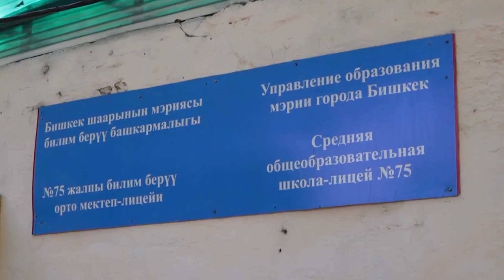75 - МЕКТЕП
Авариялык абалдагы №75 жалпы билим берүүчү мектеп-лицейинин ордуна 550 орундуу жаңы имарат курулду. Жер участогунун жалпы аянты 1,8 га, ал эми жайдын аянты 5607 м2.

Эки кабаттуу билим берүү мекемеси 20 класска ылайыкталган. Спорт залдын аянты 384 чарчы метрди түзөт. Мектептин жертөлөсү да бир блокто жайгашкан, анда коммуналдык кампалар, насостук станция, жылытуу блогу, вентиляциялык камера, кампа жайгашкан.

Окуучулардын класстарынан тышкары мектеп имаратында өзүнчө блок менен бөлүнгөн музыка класстары да бар. Музыкалык класстардын жалпы аянты 424 м2.
Курулуш иштерин подряддык уюм «Эталон Винспецстрой» ЖЧКсы жүргүзгөн.